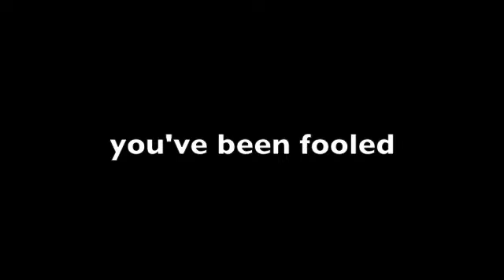Character Elimination Episode 1a Sneakpeek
Here is the sneakpeek.

APRIL FOOLS! CE WILL COME OUT WHEN ITS DONE!